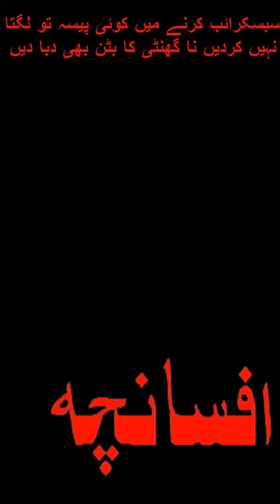akmal maroof afsancha zarf / mukhtasar afsana /urdu kahani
we upload urdu afsanchy /urdu mini kahaniyan  ,short stories.our main focus is to provide you best Value content  that makes your time valuable . inthis video you can see a best shortest urdu story.